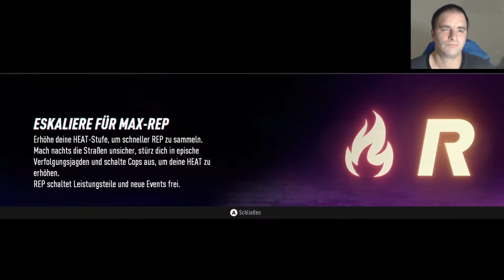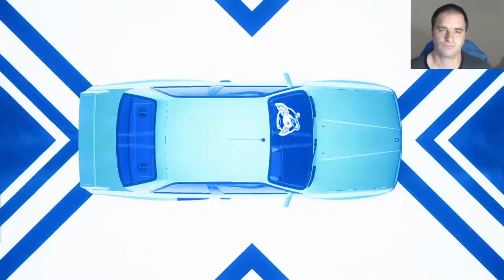Need for Speed Heat Gameplay German #02 Mach dir einen Namen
NFS HEAT

Näheres zu diesem Let's Play:
Die Strassen von Palm City erobern

Konsole: Xbox One
Aufnahmegerät: Mikrofon & Elgato Game Capture

Releasetermin: 08.November 2019
Erhältlich auf: Playstation 4 (PS4), Xbox One, PC

Entwickler/Publisher: EA Sports